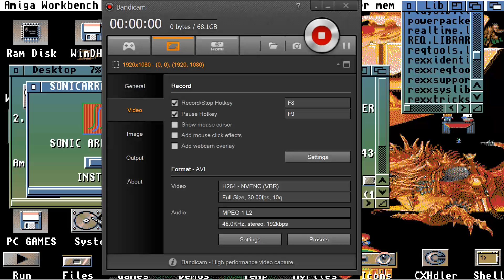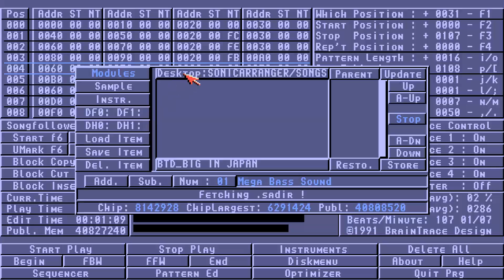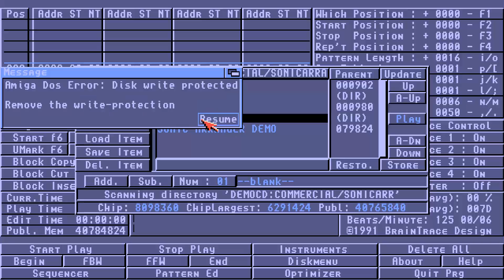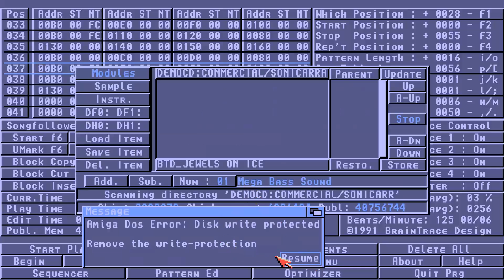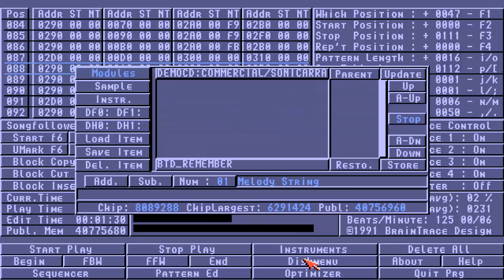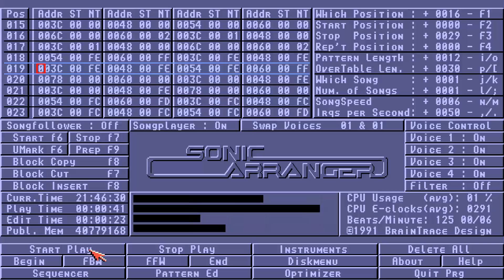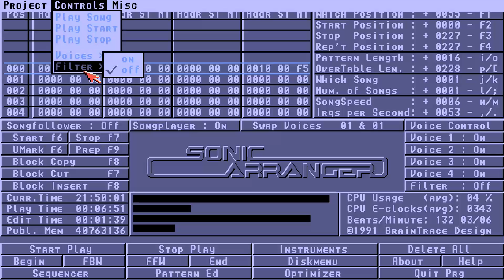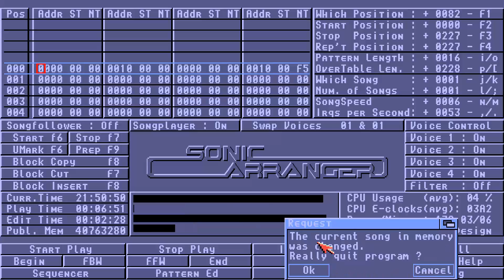AMIGA REQUEST REUPLOAD SONIC ARRANGER UTILITYSONGS CDTVALMATHERADEMOCOLLECTION1REQUESTBYamigalemming